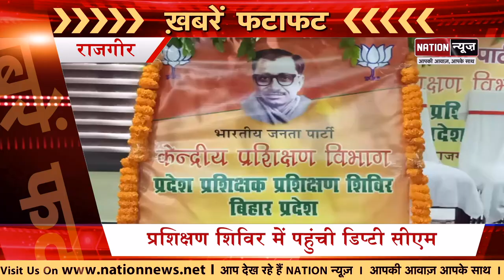Bihar/ Jharkhand की आज की बड़ी खबरें देख लीजिए फटाफट